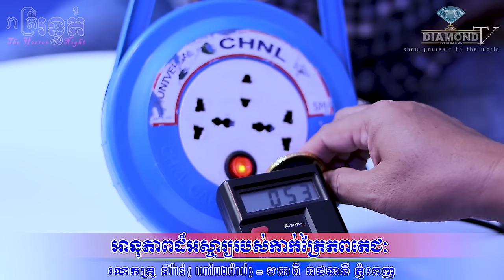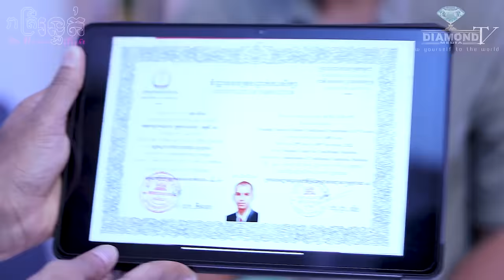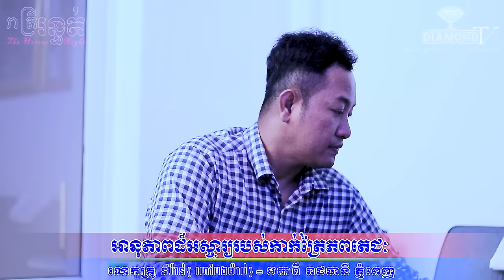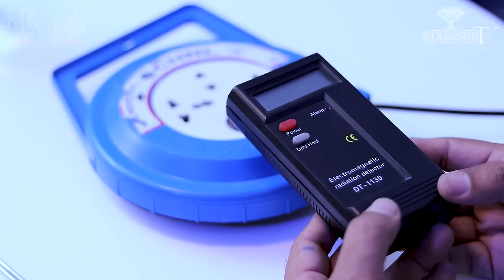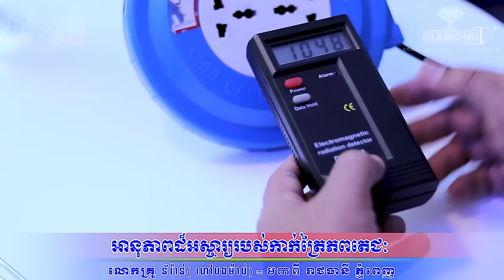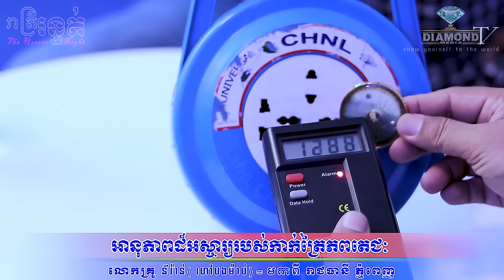ពិសោធន៍ឪ្យឃើញផ្ទាល់ភ្នែក 💀 អានុភាពនៃកាក់ត្រៃភពតេជៈ 🙋😱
ជួបលោកគ្រូ នីរ៉ាន់ (ហៅបងម៉ាប់) ជាសិស្សជំនិតលោឪសាន្ត 😱 ពិសោធន៌ឪ្យឃើញផ្ទាល់ភ្នែកអំពី អានុភាពនៃកាក់ត្រៃភពតេជៈ 🙋💀
ឧបត្ថម្ភដោយ
- ទឹករ៉ែធម្មជាតិ បទុមវន្ត
- ថ្មដាផារ៉ាដាយរីសត Thmorda Paradise Resort
=មានផ្សាយជូន រាល់ថ្ងៃអាទិត្យ ម៉ោង ៩:០០ នាទីយប់ 😱💀🙋
- សម្រាប់អ្នកដែលចង់ចែករំលែករឿងដែលធ្លាប់ជួបផ្ទាល់
- សម្រាប់អ្នកដែលចង់ ឧបត្ថម្ភៈ
សូមទំនាក់ទំនងតាមលេខខាងក្រោមនេះ